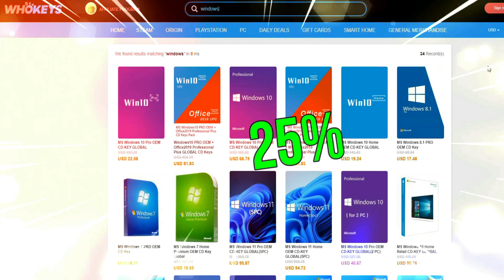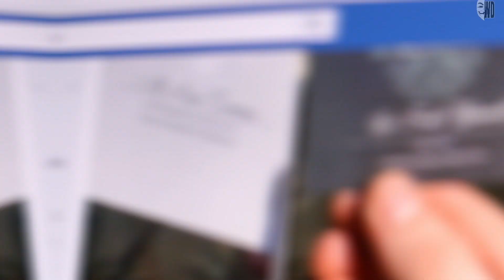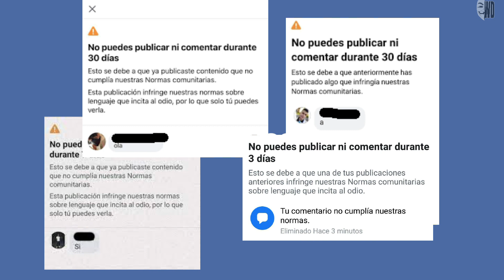EL METAVERSO ESTÁ ARRUINANDO A MARK ZUCKERBERG